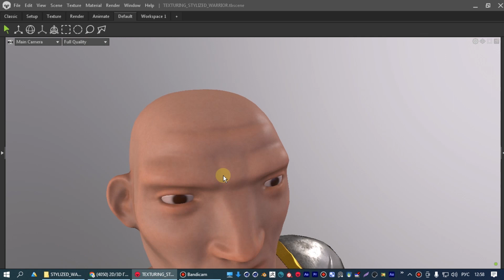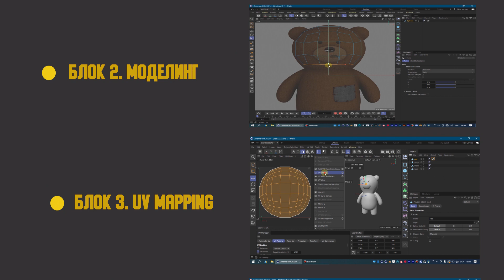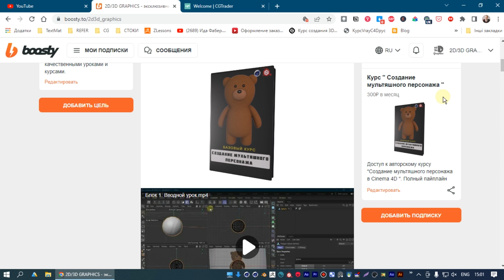Промо курса "Создание мультяшного персонажа в Cinema 4D"